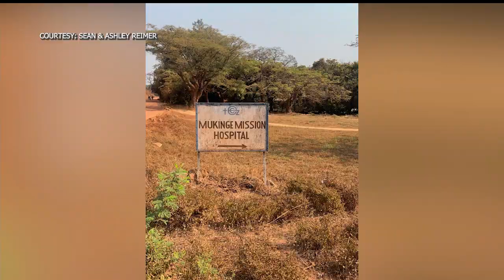From Ohio to Zambia: Poland couple to embark on journey to help others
Doctors Sean and Ashley Reimer of Poland, Ohio to act as missionaries in Zambia